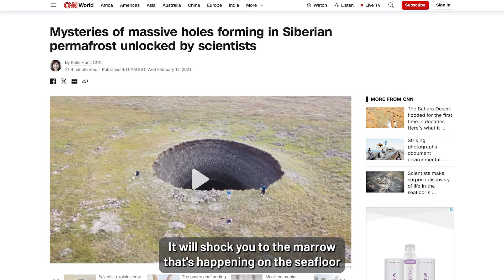What caused Auroras over NYC?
Photo credit: @kirit143 (IG)

The Mystery: The October 11 Borealis!

Did you witness the breathtaking Borealis on October 11, 2024? The skies lit up in stunning colors, leaving many in awe and very curious. Some even whispered about something cosmic shadows!

Join us as we dive into the science behind this spectacular phenomenon, exploring the science, did HAARP have anything to do about it?
Col. Macgregor together with Dave Wigington,;  Is there more to the story than meets the eye?